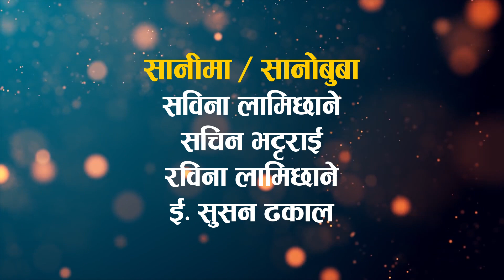Ankuran Adhikari Haldi Kasar Function